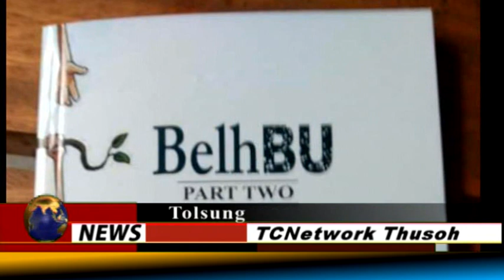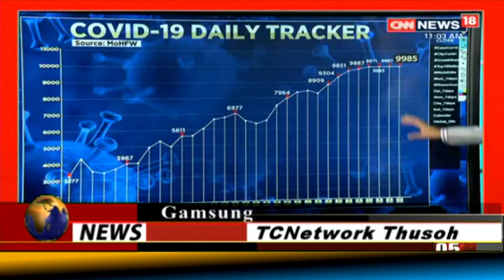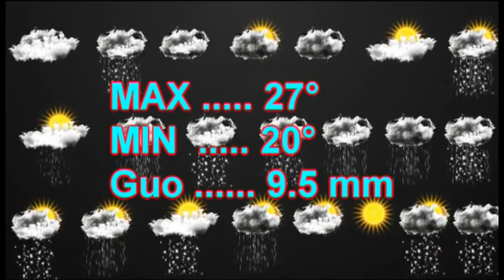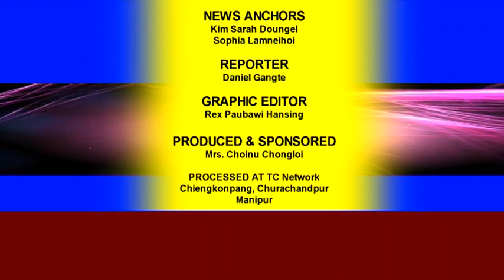TC Network Thusoh, 10th June, 2020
India Manipur, Churachandpur